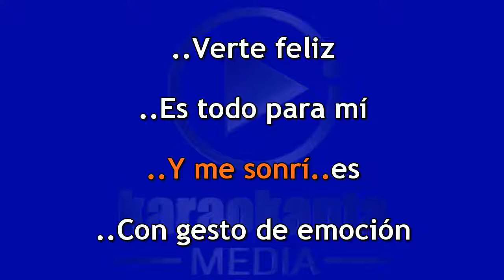Karaokanta - Carlos Rivera - La luna del cielo - ( Demo )